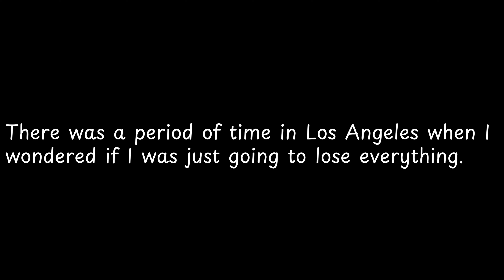There was a period of time